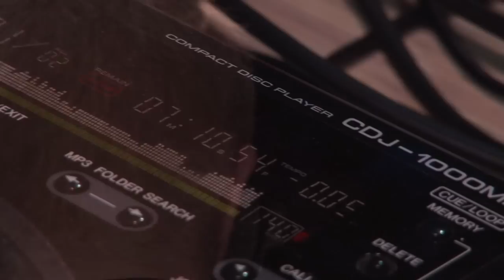OFFICIAL MOVIE SOUND FACTORY PART 2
Official Movie Sound Factory

AirStage:
Mark Sherry
Sebastian W
Lukee

HellStage:
The Black Spankers
Organauts
Mr.Zagaynikov
CJ Reign

Organization:
Agencja Eventowa Elementz
Globaltrance.pl
Urban Records

Have Fun:)